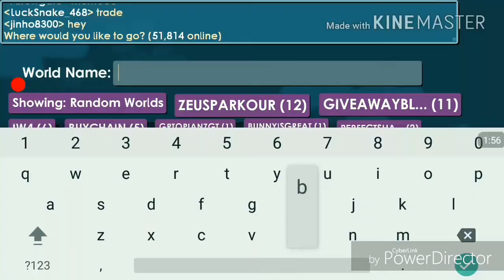Blue Set Chalange-Growtopia Indonesia